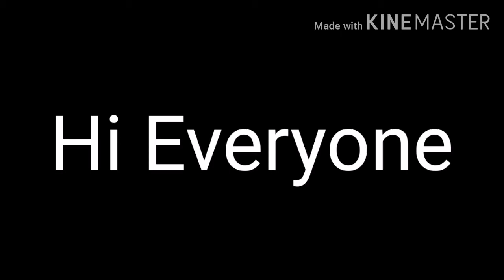New Update Channels 2020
Also Look This Good That Look Intro and ontro new update look arting me doned this! But DBDC Season 3 Episode 5 Part 2 Coming Soon! Use Drawing Cartoon 2 This On! 🐻